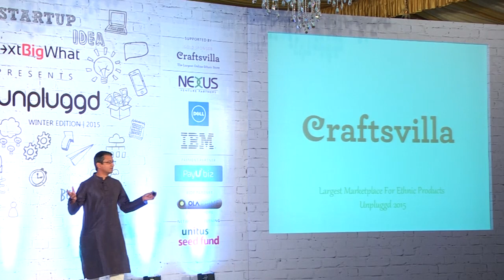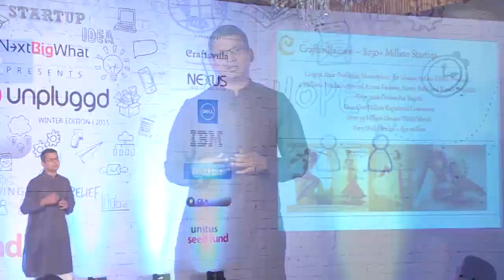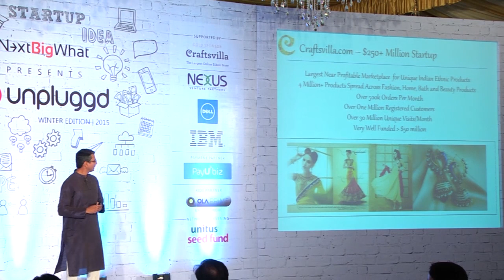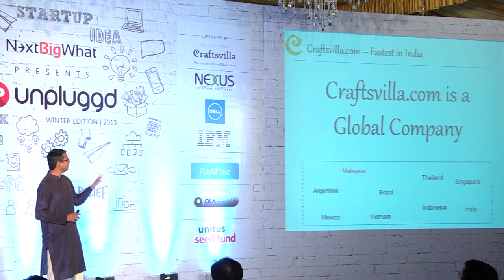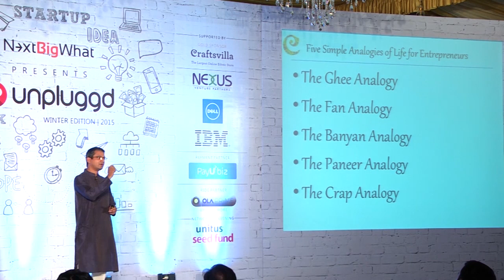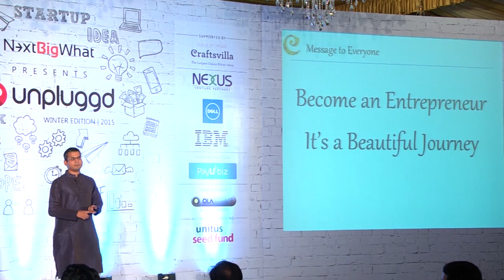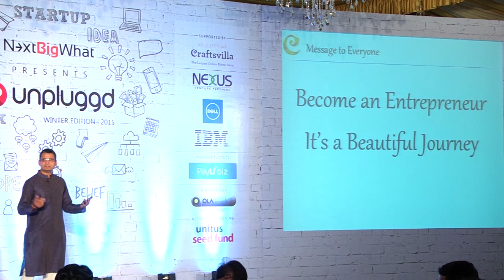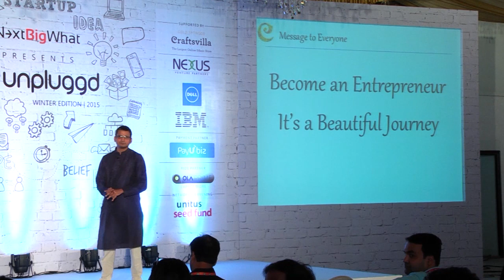The Craftsvilla Story; Manoj Gupta Shares It At UnPluggd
The Craftsvilla Story. Founder and CEO, Manoj Gupta Shares It At UnPluggd, India's biggest startup conference.